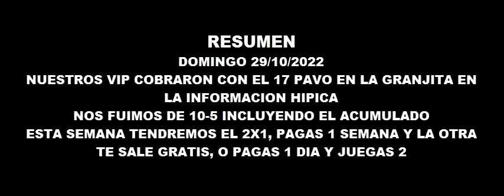DATOS GRATIS ANIMALITOS LUNES 31 DE OCTUBRE 2022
Nuestra asesoria es para la granjita y loto activo